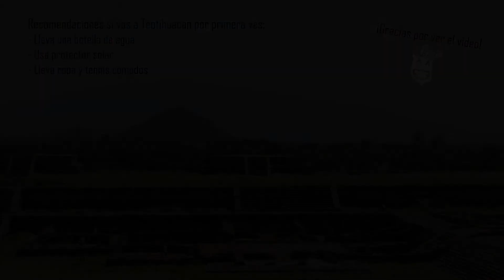Teotihuacan en 1 minuto 40 segundos (Teotihuacan con Alambrix)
Hace unos días anduve en Teotihuacan y he aquí algunos clips de los que grabé en la visita. Al final les dejo algunos tips para los que van por primera vez.

Me gusta viajar! Este es mi primer "vlog" de viaje. Me encantaría seguir viajando y traer más "vlogs" de mis travesías. :D